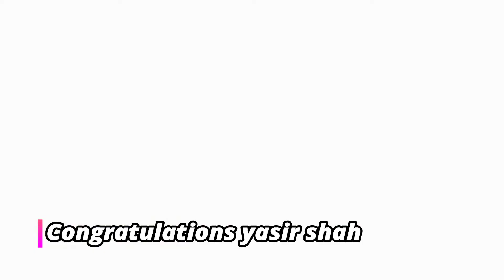Yasir Shah breaks 82 Years Record in Test | Fastest 200 Test Wicket | Social tutor-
Yasir Shah landmark 200 test wickets in just 33 matches, previous record was Australian leg spinner Grimmet in 36 matches.. Yasir Shah Fastest 200 test wickets taker in wolrd ..

A Message to liberal | Mou Tor Jawab to Liberal Woman | Liberal Aurton Ko Islam Ka Jawab |

Hassan Ali at Wagah Border | Wicket taking celebration shown by him at Wagah Border |

Angry Mood |  Iqrar Ul Hassan Tap Gaye Apni Dosri Shadi Ki Wazahat kerte huwe | Urdu/Hindi

Jab ladka or ladki paida hote hain tu Allah Pak fermate hain! | Golden Words | Achi Baatein | Urdu

Ur Admin: UMAIR AZIZ 🔥